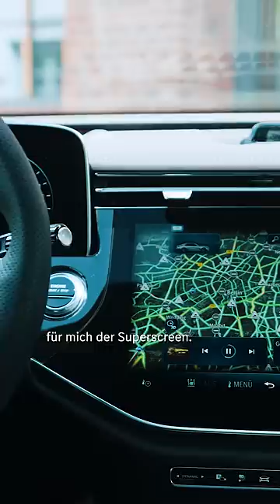Neue Let's Drive Mercedes-Folge mit Matthias Malmedie! Highlights der E-Klasse entdecken.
Eine neue Folge Let‘s Drive Mercedes ist da! Diesmal schaut sich Matthias
Malmedie die neue Business-Limousine die E-Klasse genauer an. Matthias
 verrät euch seine persönlichen drei Highlights auf einen Blick.